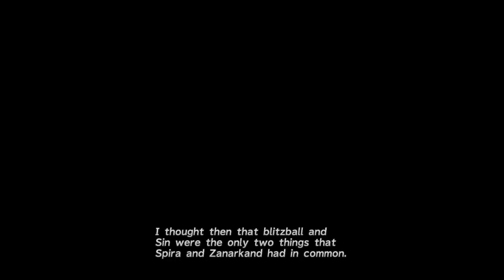FINAL FANTASY X/X-2 HD Remaster Walkthrough #2